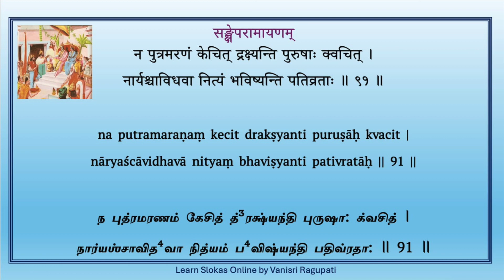Sankshepa Ramayanam - Verse 91